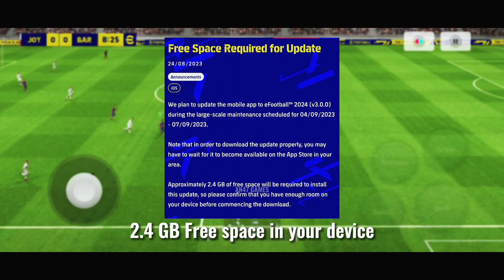Free Coins💵 + Premium Packs💎💰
00:26 11x Epic Free Spins
00:34 New Theme
00:40 Maintenance
00:45 Free up space
00:51 Free 300 Coins
01:03 Account removal
01:11 Premium Pack
01:16 Manchester City Pack
01:24 Conclusion

Device : Poco M2 Pro
Graphics : Standard/60 fps
Recording app: Glip